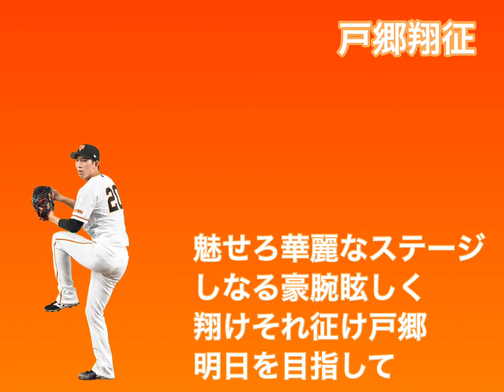読売ジャイアンツ 戸郷翔征 応援歌